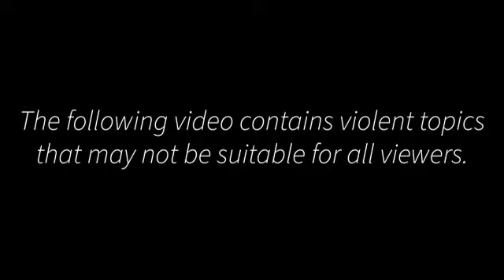FDR AWARDS 2020